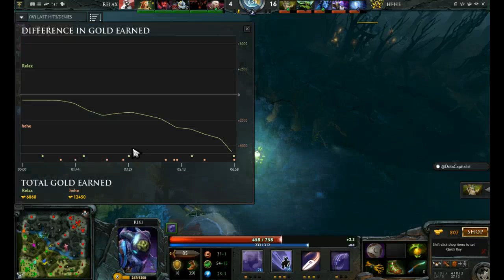DOTA 2 FIGHT - hehe is UNSTOPPABLE vs Relax, you are doing!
WTF is the deal with these DOTA 2 team names? EPIC fight though, check it out.

Welcome to DOTA 2 WICKED SICK Fights channel. You'll find the best highlights from DOTA 2 match and game play, with highlights from the latest Major tournaments from around the world.

We appreciate you watching!